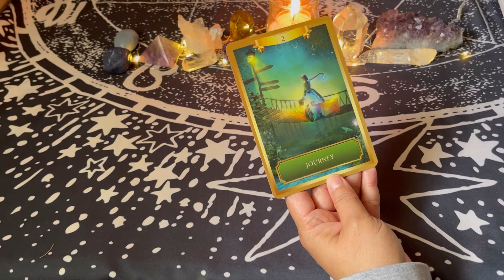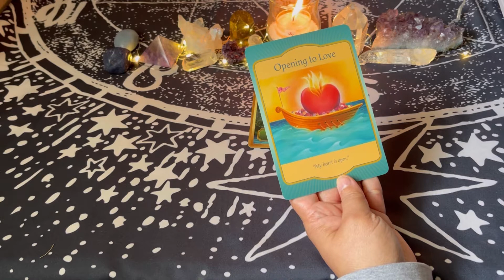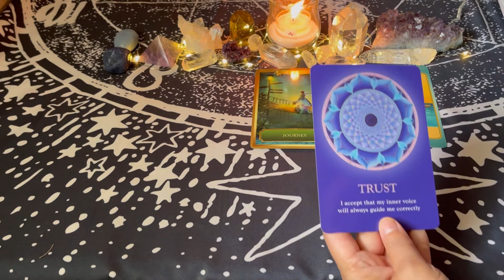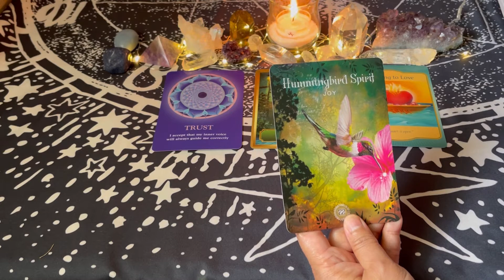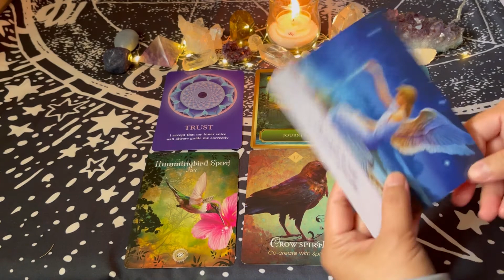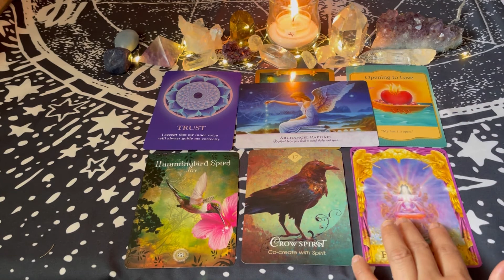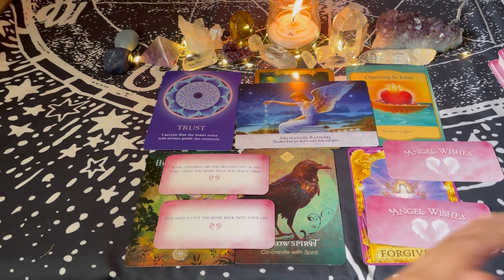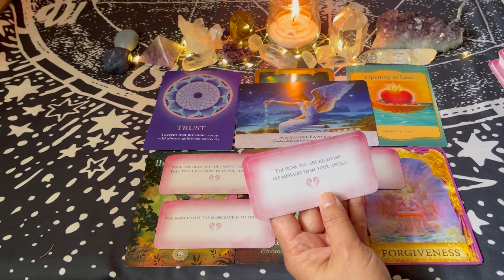Gemini "Love, healing, & manifestation of your desires..!" | October 2021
Hello beautiful soul, I hope you enjoyed your October 2021 Oracle Messages, Gemini. I appreciate it a lot! Blessings and love and light! 🙏❤️